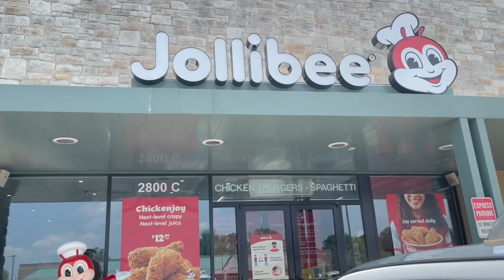JOLLIBEE REVIEW TASTE TEST 🇵🇭 | FRIED CHICKEN * SWEET SPAGHETTI * PALABOK * YUM BURGER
We're so excited to feast on some Jollibee!  Grab a snack and join us!

Hope yo enjoy the video.  Don't forget to put on your Notifications so you see our videos once we post!